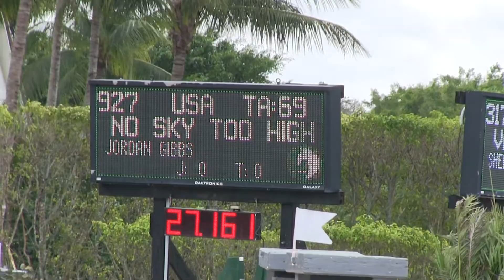00083 NO SKY TO HIGH CH JUMPERS 2 15 2020